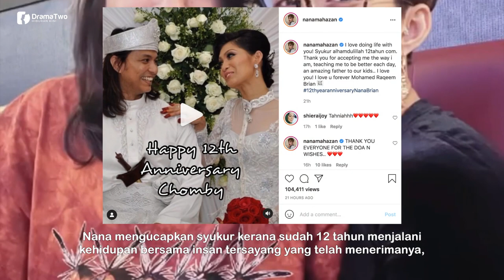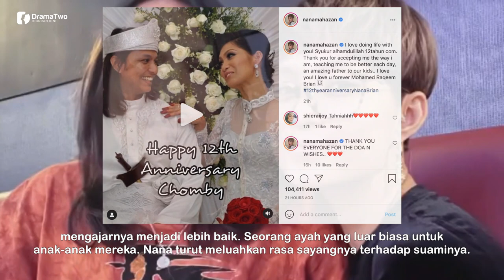12 Tahun Kahwin, Begini Kehidupan Nana Mahazan & Suami, Anak-Anak Pun Semakin Besar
Nurul Hana Che Mahazan atau lebih dikenali sebagai Nana Mahazan merupakan penyanyi dan pelakon Malaysia. Nana telah berkahwin dengan Raqeem Brian Abdullah yang berasal dari Sarawak pada 6 Jun 2009.